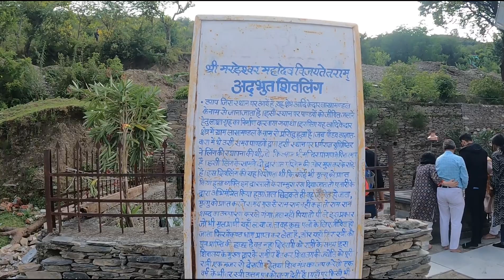मृत्य व्यक्ति जीवित हो जाता ||1 लाख शिवलिंग || लाखामण्डल महादेव || Lakhamandal Mandir ||NNV35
उत्तराखंड की राजधानी देहरादून से लगभग 128 किलोमीटर दूर एक अद्भुत शिव मंदिर है. लाखामंडल नामक स्थान पर होने के वजह से इसे 'लाखामंडल शिव मंदिर' के नाम से भी जानते हैं. ऐसा मान्यता है कि महाभारत काल में दुर्योधन ने यहां पांडवों को जलाकर मारने की कोशिश की थी. अज्ञातवास के दौरान युधिष्ठर ने इसी स्‍थान पर शिवलिंग की स्‍थापना की थी. जो मंदिर में आज भी मौजूद है. मंदिर में मौजूद इस शिवलिंग को महामुंडेश्वर के नाम से जाना जाता है. ऐसी मान्यता है कि मृत व्यक्ति (Dead Person) को शिवलिंग के सामने रखने के बाद पुजारी द्वारा अभिमंत्रित जल छिड़कने पर वह जीवित हो जाता था. कुछ पल के लिए जिंदा हुआ व्यक्ति शिव का नाम लेकर गंगाजल को ग्रहण करता है और उसकी आत्मा फिर से शरीर त्यागकर चली जाती है
Your search:-
lakhamandal temple
lakhamandal
lakhamandal temple uttarakhand
lakhamandal history
uttarakhand
lakhamandal caves
mahadev
lakhamandal shiv mandir
lakhamandal temple story
pandav
lakhamandal temple dead alive
NCR Negi vlogs